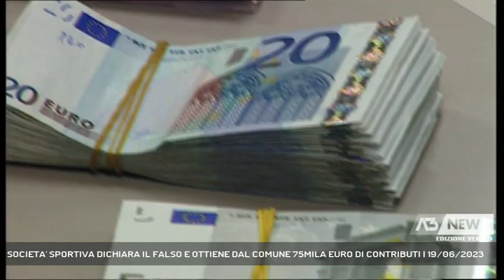SOCIETA' SPORTIVA DICHIARA IL FALSO E OTTIENE DAL COMUNE 75MILA EURO DI CONTRIBUTI | 19/06/2023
A3 NEWS Veneto 19/06/2023 - TREVISO - Ha fornito false informazioni per ottenere 75mila euro di contributi dall'amministrazione di Jesolo. Denunciata la rappresentante legale di una società sportiva di ginnastica artistica trevigiana || Un totale di 75mila euro, quello elargito dal comue di Jesolo. Contributi pubblici erogati ad una società sportiva trevigiana in occasione della gara annuale di ginnastica artistica che ha luogo nella città marittima. La società, dal 2017 al 2019, non dichiarando gli incassi reali ottenuti dalla vendita di biglietti, abbonamenti e prevendite, è riuscita in tal modo ad ottenere oltre 100mila euro. La donna è stata segnalata per il reato di indebita percezione di erogazioni pubbliche e per reato di sostituzione di persona perchè, dalle indagini, è emerso che una delle richieste di contributo mosse al Comune del veneziano, è stata emanata quando la donna non ricopriva più l'incarico di presidente dell'associazione. - Intervistati Cap. DANIELE LEONETTI (Comandante Nucleo Operativo Gdf Treviso) (Servizio di Edy Caliman) - Segui Antenna Tre anche sul digitale terrestre! Visita il sito